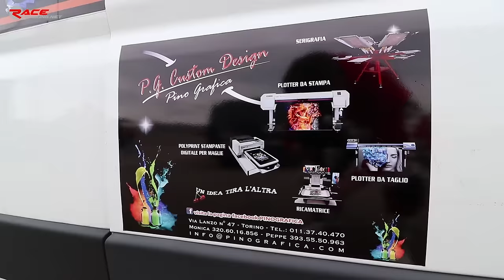Due consigli che vi cambieranno la vita in pista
E' inutile avere la forcella da 30mila€ e il motore supersport se non si presta attenzione a queste regolazioni fondamentali.
Quanti di voi davvero fanno queste modifiche consigliate da Edoardo Mazzuoli​?
Un enorme grazie a Duconda Corse per le moto, al CRV Piemonte​ al Motoestate​ all'Autodromo Varano​ per la giornata, a Michelin​ per le gomme e a SCM Racing​ per le pedane! E grazie a Gorini's Photos​ e ad Andrea Belloni per le foto!